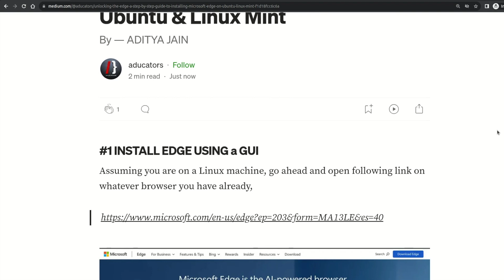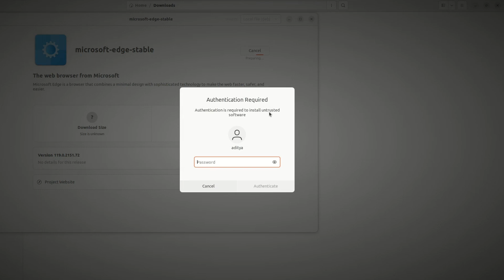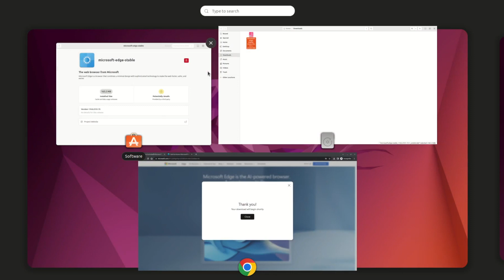Microsoft Edge for Linux | Step-by-Step Installation Guide | Ubuntu / Mint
This video is about step-by-step guide for installing stable version of Microsoft Edge web browser on Linux flavours like Ubuntu or Mint.

Unlocking the Edge: A Step-by-Step Guide to Installing Microsoft Edge on Ubuntu & Linux Mint! [2 min read]

[TIME STAMPS]
00:00 - Introduction
00:37 - Text guide of this video
00:59 - Open Microsoft Edge official website
01:23 - Install .deb package
02:20 - First launch of Microsoft Edge in Linux
02:47 - Binding up!

[SETUP]
Camera                   : Samsung A50
Backdrop                : No
Operating System : Ubuntu 22.04
Laptop                    : Lenovo Ideapad 320
Screen Recording : Kazam
Microphone           : Logitech
Editing                    : iMovie

[PRODUCTION HOUSE]
Name       : The Noisy Chair